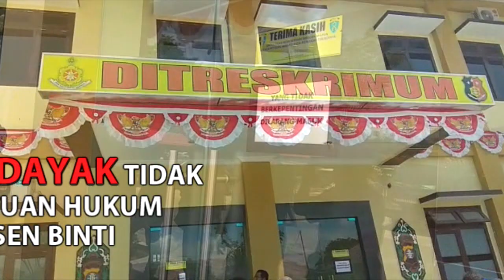Dewan Adat Dayak Tidak Sediakan Bantuan Hukum Untuk Yansen Binti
BANJARMASINPOST.CO.ID, PALANGKARAYA - Anggota DPRD Kalimantan Tengah,  Yansen A Binti,  Senin (4/9/2017) memenuhi panggilan penyidik Kepolisian Ditreskrimum Polda Kalteng, setelah panggilan kali kedua kepadanya.

Dirinya dipanggil penyidik kepolisian sebagai saksi dalam kasus pembakaran delapan sekolah yang ada di Palangkaraya, Kalimantan Tengah.

Yansen yang juga adalah Ketua Gerakan Pemuda Dayak (Gerdayak) Kalimantan Tengah ini didampingi pengacaranya,  Sukah L Nyahun untuk menghadapi penyidik.

Yansen datang ke Polda Kalteng pukul 09.00 Wib dan keluar dari ruangan penyidik Polda Kalteng untuk makan siang pukul 11.45 Wib.

Saat ditanya wartawan usai diperiksa polisi sebagai saksi,  Yansen tidak banyak bicara, dia hanya mengatakan,  pertanyaan hanya seputar identitas saja.

"Saya sambil jalan saja.  Pertanyaan yang diajukan penyidik masih seputar identitas saja," ujar Mantan Anggota DPRD Kota Palangkaraya ini.

Sementara itu,  dewan adat dayak mengaku tidak ikut campur soal proses hukum Sekretaris Dewan Adat Dayak(DAD) Kalimantan Tengah,  Yansen A Binti.

Ketua Bidang Hukum,  Dewan Adat Dayak Kalimantan Tengah,  Rahmadi G Lentam, Minggu (3/9/2017) mengatakan,  pihaknya menilai proses hukum yang menimpa Sekretaris DAD Kalteng,  Yansen A Binti adalah merupakan masalah pribadi yang  bersangkutan.

Menurut dia,  kasus itu sama sekali tidak terkait dengan masalah lembaga DAD bahkan Kapolda Kalteng,  Brigjen Pol Anang Revandoko berulang kali menegaskan masalah penangkapan tersangka pembakar sekolah bukan merupakan masalah organisasi," Itu adalah masalah pribadi sehingga DAD tidak menyediakan pengacara hukum,"ujarnya. (Banjarmasin Post/Faturahman)